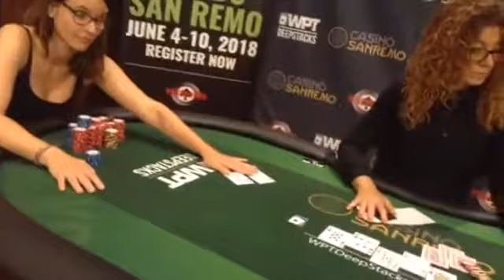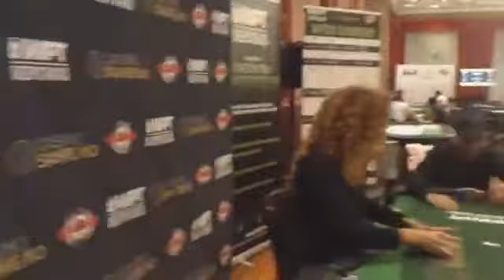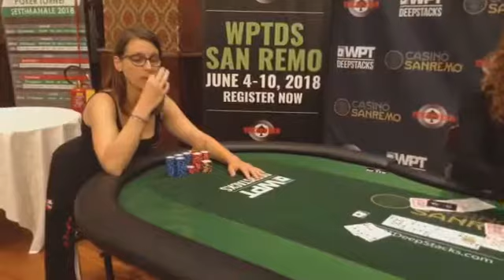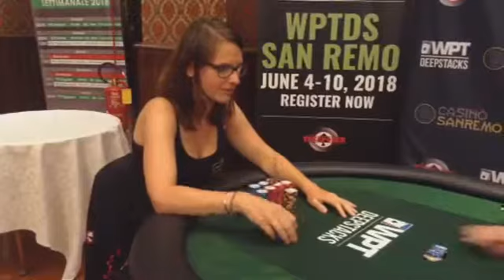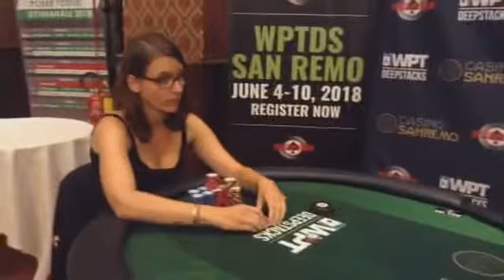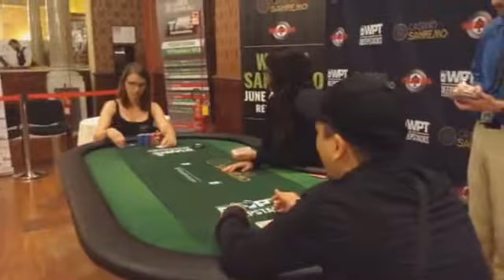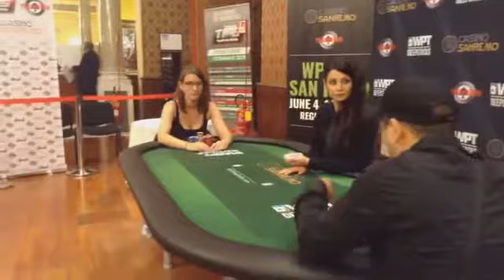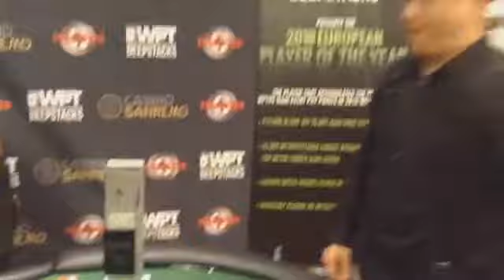HU WPTDS San Remo 2018